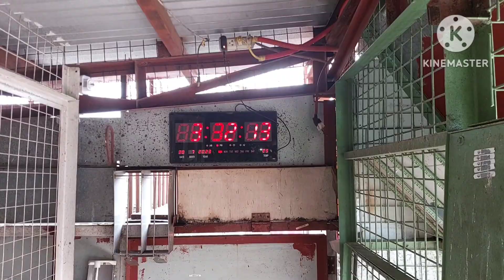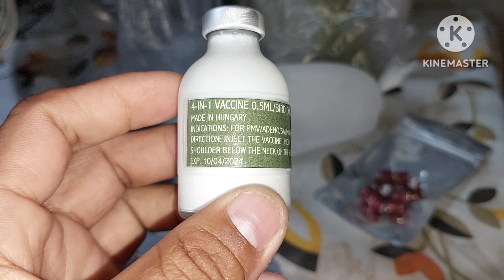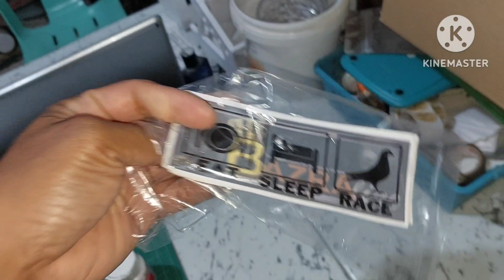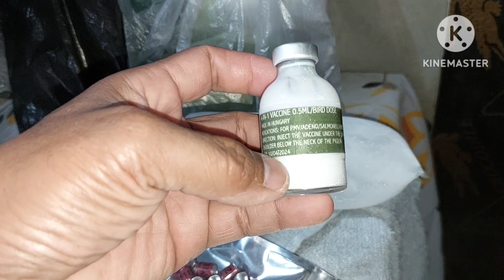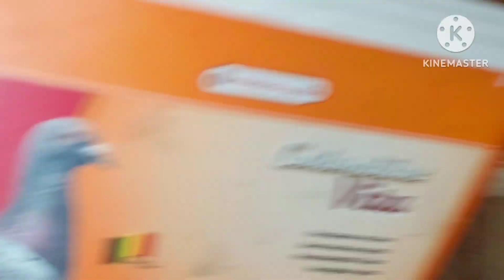GIFT BIRD GIVING TAYO ULIT!